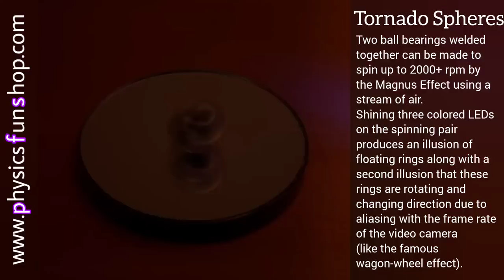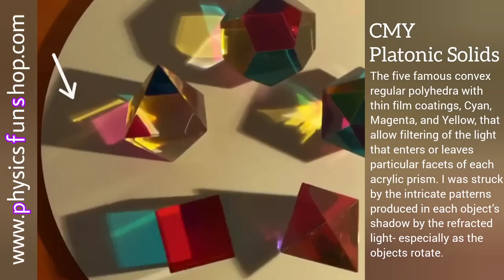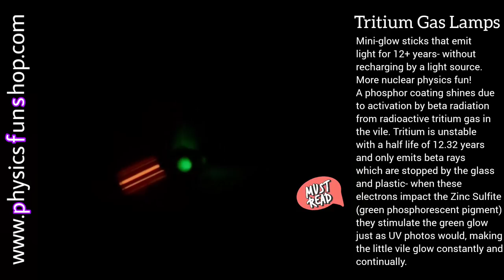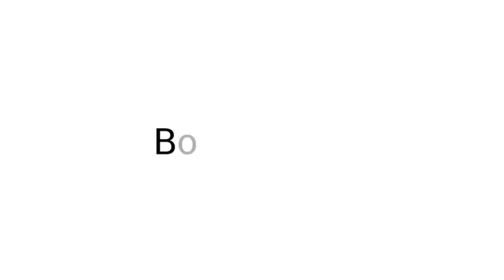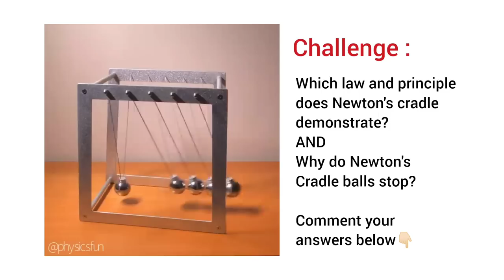Exploring the Future: 9 SIMPLE PHYSICS INVENTIONS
PhysicsFun is bringing you Exploring the Future: 9 SIMPLE PHYSICS INVENTIONS
Sit back and relax. Enjoy 8 minutes of oddly satisfying scientific curiosities featuring many mindblowing stuff!

This video contains:

👉🏻 Vortex II Coin Bank: interplay between potential energy of gravity and conservation of angular momentum- a simulation of a decaying orbit.
👉🏻 Lithophane Color Einstein Portrait: in celebration of the great physicist and his monumental discoveries this portrait is a modern take on the lithophane technique from the 1820s- but updated via modern 3D printing to produce full color images through selective absorption and transmission of light. Traditional lithophanes produced gray tone images by shining light through a translucent substance, initially porcelain, where thicker regions absorb the light and appear dark gray, and thinner regions look light gray. 3D printing allows a new method for producing this art form with amazing detail, where layers of colored plastic, applied in the right sequences and thicknesses, can produce lifelike and artistic results. Another amazing 3D print by Alex L. Kling!
👉🏻 Locomotion Anamorphic Cup & Saucer
👉🏻 Tornado Spheres: two ball bearings welded together can be made to spin up to 2000+ rpm by the Magnus Effect using a stream of air.
👉🏻 "Ghost of Einstein": laser etched version of the hollow face illusion. 👻 Spooky science - the inverted image mask of Einstein appears animated and seems to always be looking in the direction of the viewer.
👉🏻 CMY Platonic Solids: The five famous convex regular polyhedra with thin film coatings, Cyan, Magenta, and Yellow, that allow filtering of the light that enters or leaves particular facets of each acrylic prism. I was struck by the intricate patterns produced in each object’s shadow by the refracted light- especially as the objects rotate.
👉🏻 Chaotic Pendulum Kinetic Art: the motion of this skateboarder is that of a pendulum influenced by magnets in the skateboard and the mirrored base- chaotic motion (in the technical sense) is the result.
👉🏻 Tritium Gas Lamps: mini-glow sticks that emit light for 12+ years- without recharging by a light source. More nuclear physics fun! A phosphor coating shines due to activation by beta radiation from radioactive tritium gas in the vile. Tritium (Hydrogen with two neutrons accompanying the proton in its nucleus) is unstable with a half life of 12.32 years and only emits beta rays (high speed energetic electrons) which are stopped by the glass and plastic- when these electrons impact the Zinc Sulfite (green phosphorescent pigment) they stimulate the green glow just as UV photos would, making the little vile glow constantly and continually. Other pigments can produce glow in other colors, but green seems the brightest.
👉🏻 The Alchemist: this sculpture is cast from diamagnetic Bismuth and features a neodymium cube magnet that levitates- trapped between the hands of the ancient scholar. Diamagnetic substances only have magnetic fields of their own when placed in an external magnetic field from another source- here the cube shaped magnet supplies the field. Diamagnetic fields are pretty weak though so a cylindrical neodymium magnet hangs above the figure and is adjusted to help lift the cube magnet against gravity. Trapped in equilibrium by these magnetic fields, the slightest air currents can send the cube magnet dancing. Although alchemists never succeeded in transmuting lead to gold, in 1981 physicists used the particle accelerator at Berkeley to shoot Carbon nuclei at thin foils of Bismuth- the resulting collisions did produced a tiny amount of Gold atoms! So modern nuclear physics, applied to the element Bismuth, finally accomplished the aspirations of the alchemists.
👉🏻 DIY Diamagnetic Levitation
👉🏻 Viral stuff on internet vs @physicsfun
👉🏻 BONUS CLIPS
👉🏻 SOLUTION TO PREVIOUS QUIZ
👉🏻 PHYSICS BRAIN TEASER
👉🏻 Randomly selected comment

1) Liquid Time- Aakash Gandhi
2) Crazy - Patrick Patrikios